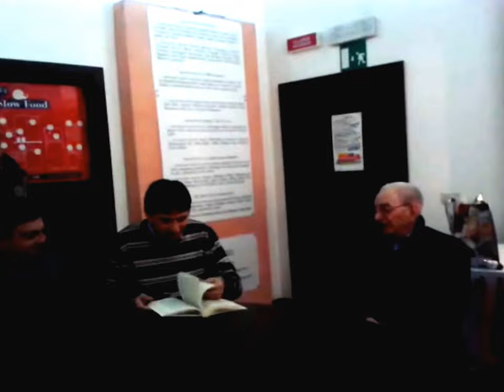§.10/* 26/11/2017 Solopaca storia inaugurato ufficio postale 3-12-1988 letture condivise biblioteca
Solopaca, NOVEMBRE, mese di novembre, Consigli comunali, civismo & ATO, consiglio comunale partecipativo, biblioteca comunale, Stefano Cusani, civismoteca